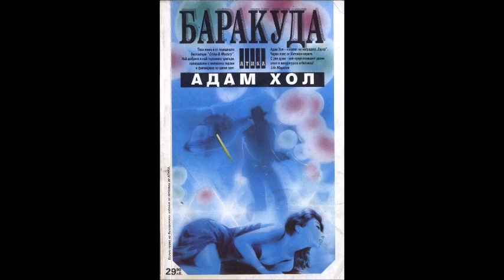Адам Хол - Баракуда - глава 19-Край (Аудио книга) Трилър